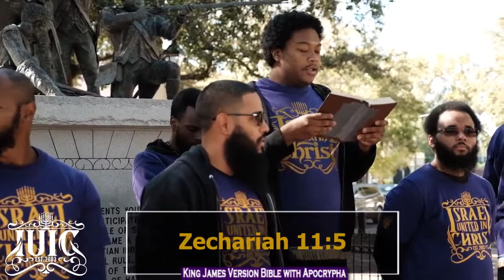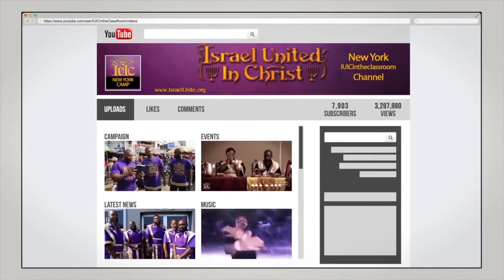Brother Says The Bible Is Fake!!